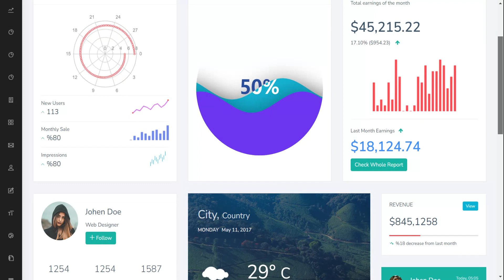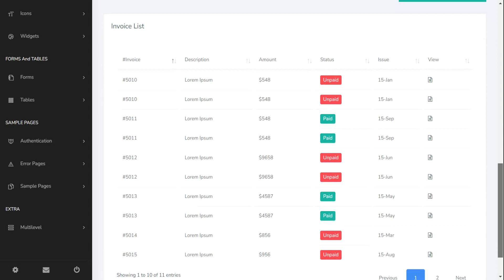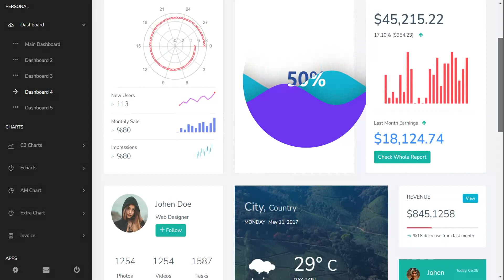Ekan Admin - Advance Bootstrap Ui Kit And Software Admin Panel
Ekan Admin - Advance Bootstrap Ui Kit And Software Admin Panel with over 85+ plugins, 6000+ icons,120+ HTML pages, 5 Dashboards, RTL and dark-ready dashboard, and much more.